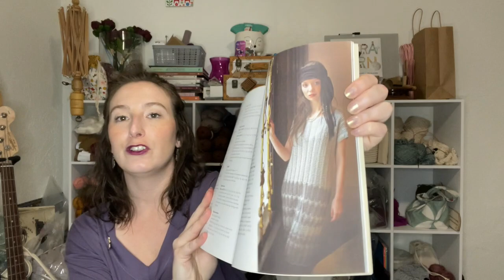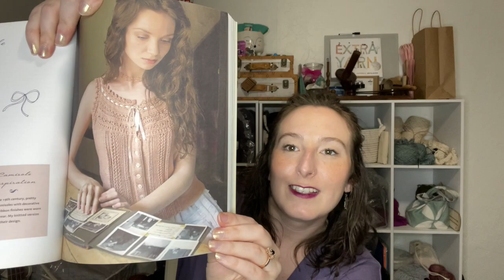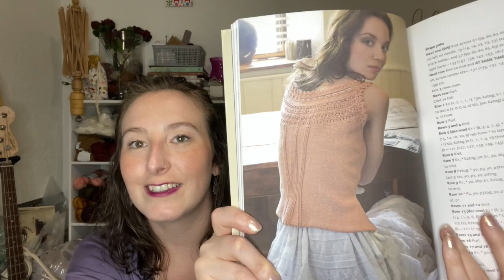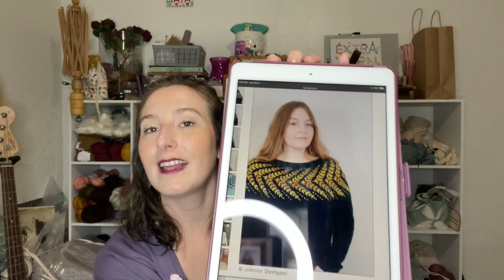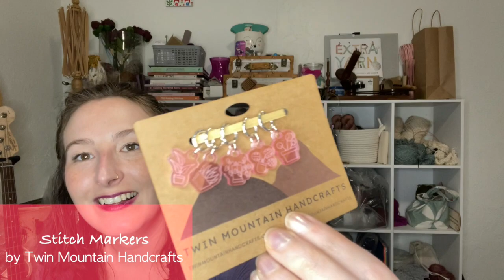Britt Knits OKC: Episode 11 Staycation Knitting and a Birthday Haul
Hi! I’m Brittany, AKA BrittKnitsOKC. I live in Oklahoma City and started knitting about 2.5 years ago. Welcome to the 11th episode of my knitting podcast!

BrittKnitsOKC Podcast Episode 11 - Staycation Knitting and a Birthday Haul

WIPs
08:20 - Blueberry Pie by Johanna Kunin

Knit Picks Wool of the Andes in Solstice Heather

11:05 - Yamka Pullover from Elemental Knits by Courtney Spainhower

13:27 - The Weekender by Andrea Mowry

Tosh Vintage 100% Superwash Merino in Rye Bourbon
by Madeline Tosh

21:16 - Wild Posy (Flora) by Melody Hoffman

25:21 - 41/Romper by Florence Merlin

80/20 Sock in Doeskin by A Chick That Knitz

ACQUISITIONS
30:54 - A Handknit Romance by Jennie Atkinson

34:51 - Bamboo Pop in Winter Squash by Universal Yarns

36:23 - Maker’s Board by Cocoknits

39:46 - 9" Circular Needles in Driftwood by Lykke

41:52 - Wellies Heather / Picket Fence Heather by Wool of the Andes

43:32 - Stitch Markers by Twin Mountain Handcrafts

44:02 - Finishing Needles by Lantern Moon

RECOMMENDATION

45:34 - Stranded Dyeworks

Music and video editing by Daniel Rowbottom